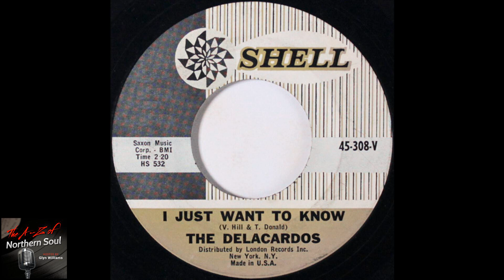The Delacardos - I Just Want To Know - ( 1961 )